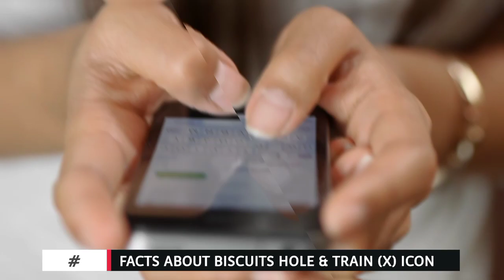Why Sign Cross On The Train & The Hole On The Biscuit | Xplore Facts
Tarin Par Cross Ka Nishan Or Biscuits Men Surakah Keo Hotay Han ?